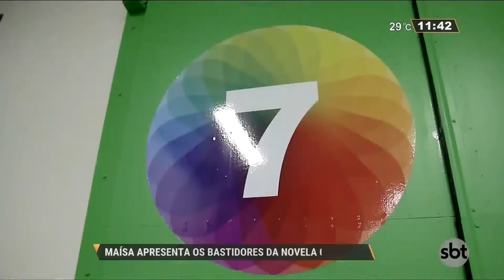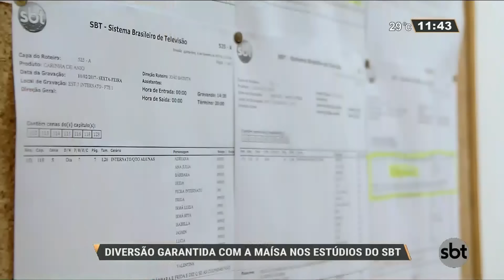Maísa invade os bastidores da novela Carinha de Anjo